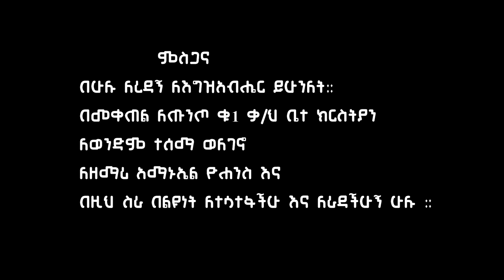"አንተን ደስ ይበልህ" የፀሎት መዝሙር Singer Amanuel Yohannes New Gospel song 2024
New Protestant Worship Song singer Amanuel Yohannes